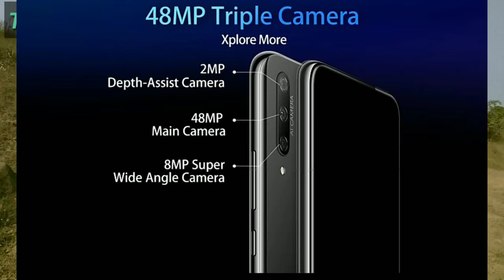न्यू लॉन्च मोबाइल honor 9x....new launch mobile HONOR 9X WATCH VIDEO..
Honor ने अपना नया midrange का मोबाइल लॉन्च कर दिया है जिस का नाम है honor 9x जो पॉप उप selfi के साथ आता है... विडिओ पूरा देखे और चैनल को SUBSCRIBE करना ना भूले ये फ्री है..